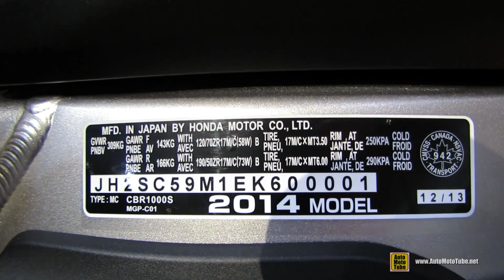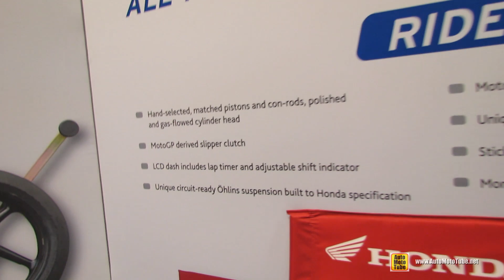2014 Honda CBR1000RR SP Walkaround - 2014 Toronto Motorcyle Show